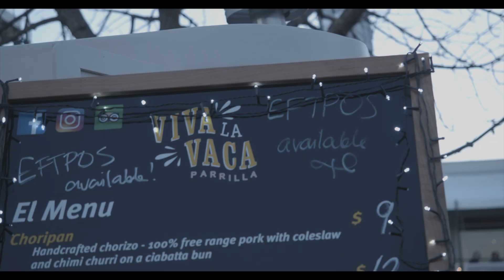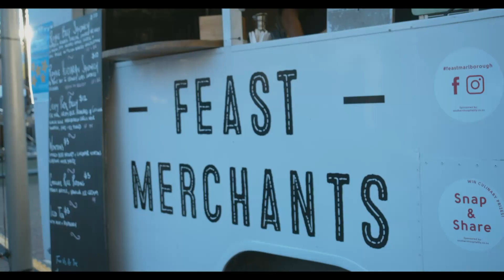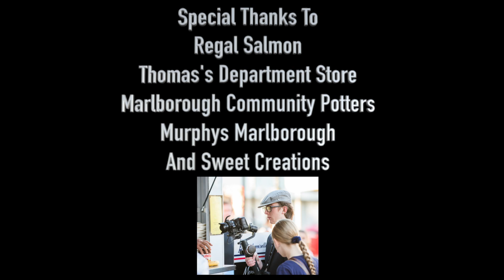Feast Marlborough Doco 2019